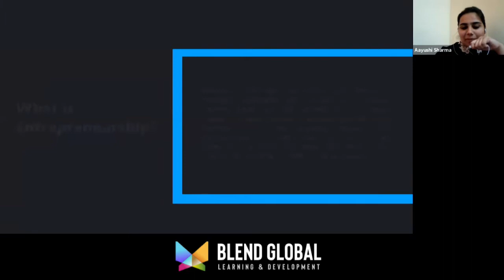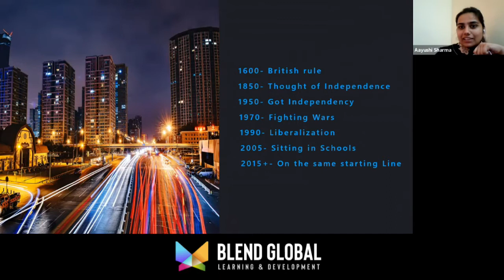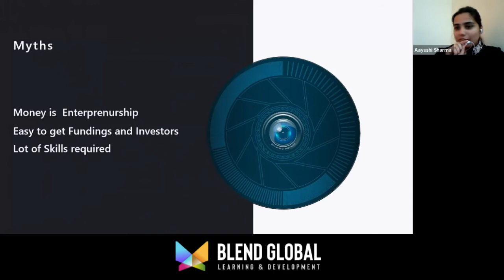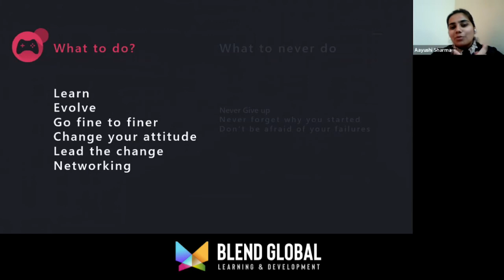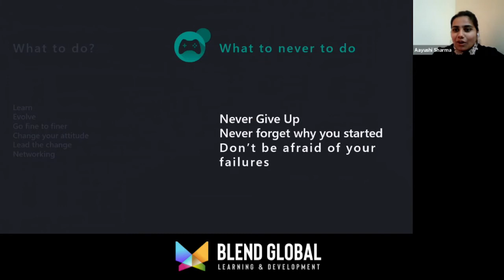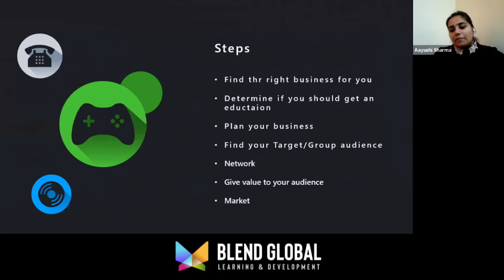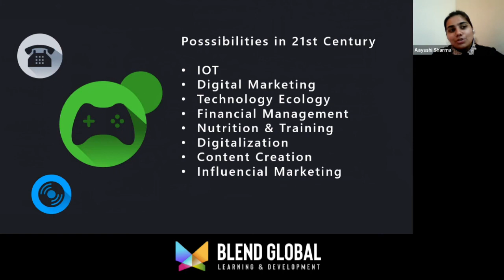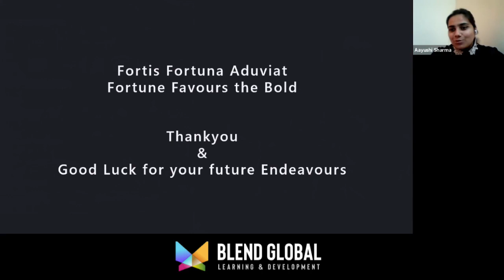ABC's of Entrepreneurship by Ayushi Sharma | Entrepreneurship Full Lecture | Blend Talks GeNext